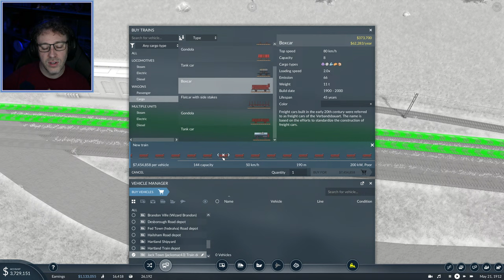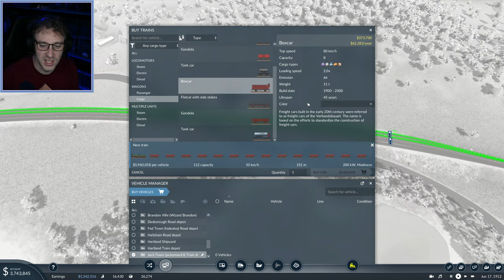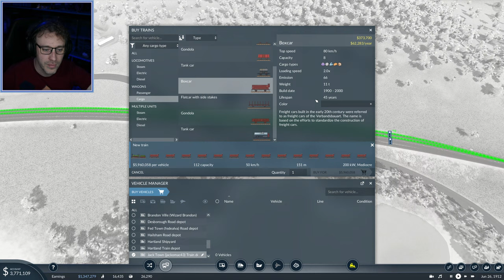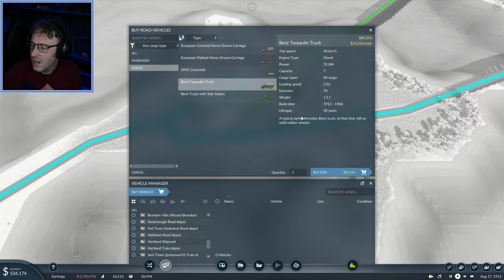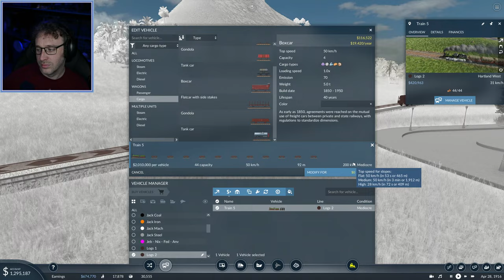All Aboard the Growth Express - 🚂 Transport Fever 2 🚄 LIVE Let's Play S2 E8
My 2nd trip into Transport Fever 2. Enjoy!